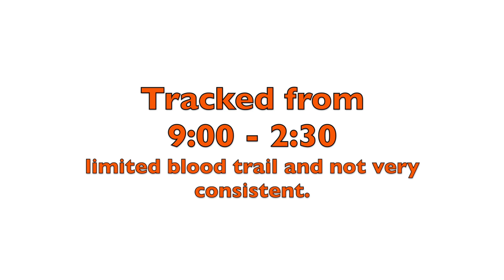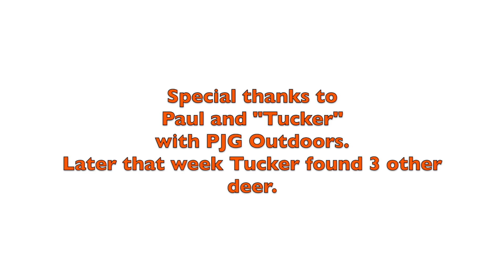Cast N Blast Bow Hunt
Cast N Blast TV kicks off September with our first Bow Hunt in Game zone 2. It was a perfect day with a little breeze, overcast skies, and a great buck walking in under 15 yards. We tracked for 5 hours with the help of PJG Outdoors and his dog Tucker. Check out the video and tell us what you think!